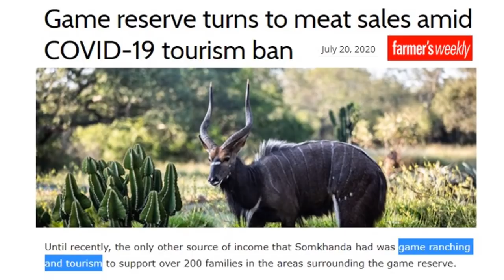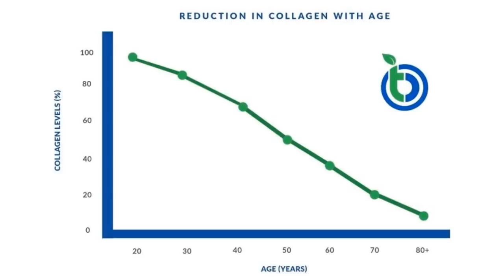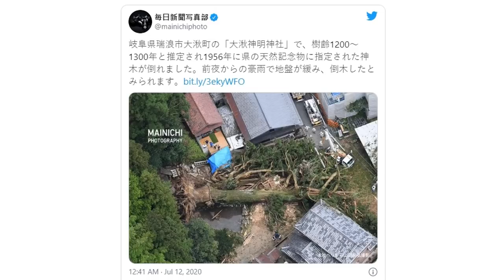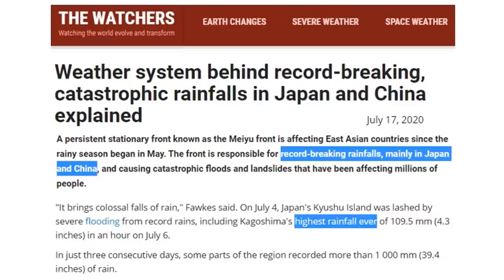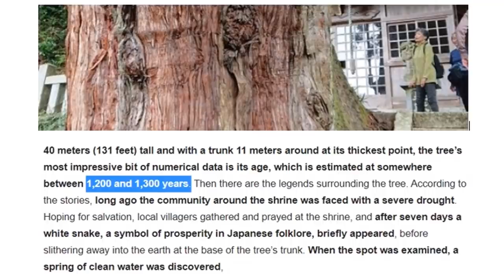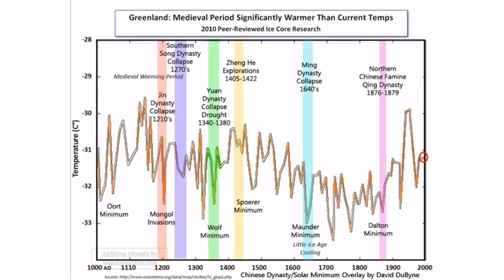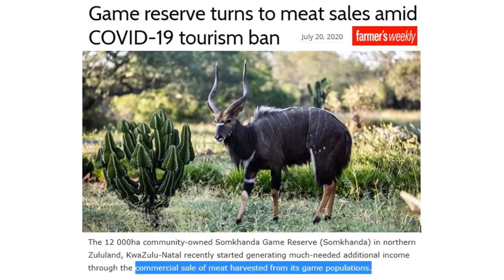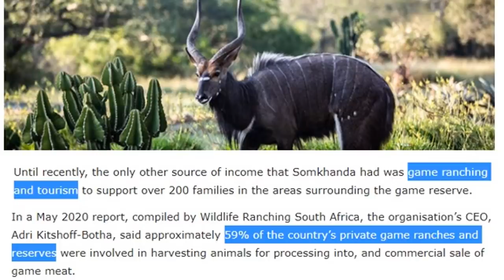1200 Year Cycle of Floods, Sacred Shrines and Locusts (1017)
Support your health today with Collagen! Click Here!

With the largest floods in memory in both Japan and China, a 1200 year old tree falls at a Shinto Shrine and a 1200 year old bridge in China is washed away. This portends a 1000+ year cycle is occurring as comet NeoWise sweeps through the sky. South African game parks now selling game animal meat to raise money and locusts swarms are following the massive floods in western China's Yunnan Province leaving stubs of this seasons crops.

Weather system behind record-breaking, catastrophic rainfalls in Japan and China explained
Sacred 1,200-year-old tree toppled by severe storm at shrine in central Japan

Freedomslips.com